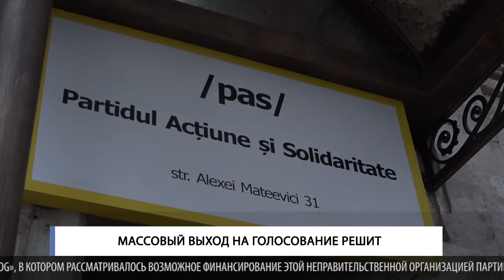Массовый выход на голосование решит